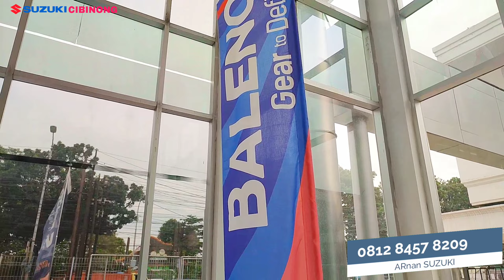Suzuki Baleno 2022 Tampil Makin Mempesona & Nyaman Saat Berkendara, VIN 2022 MATIC Tersedia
Suzuki Baleno 2022 kini hadir dengan berbagai perubahan untuk memberikan kenyamanan dan keamanan bagi para penggunanya.
Suzuki New Baleno 2022 mendapat mesin 1.500 cc baru.
Dari model sebelumnya berkode K14B, kini menjadi K15B.
Tersirat dari namanya, K14B berkapasitas 1.373 cc kalau digenapkan jadi 1.400 cc.
Sedangkan K15B punya kubikasi 1.462 cc, dengan penggenapan jadi 1.500 cc.
Perlu diketahui, New Suzuki Baleno mendapat banyak perubahan baik dari sisi interior, eksterior, maupun mesin.
Dari sisi eksterior, New Suzuki Baleno punya desain bumper dan grille yang lebih segar.
Selain itu, New Baleno kini sudah menggunakan mesin K15B dengan kapasitas 1.462 cc dari sebelumnya K14B

Fitur keselamatan Suzuki Baleno juga lebih kaya karena sudah dibekali 6 buat airbag, hill hold control, Electric Stabilizer Power (ESP), Anti Lock Braking System (ABS), Electronic Brake-force Distribution (EBD), Brake Assist (BA) dan Immobilizer.

Baleno tersedia dalam pilihan transmisi manual (MT) 5 percepatan dan otomatis (AT) 4 percepatan dengan 7 pilihan warna yaitu Prime Luxe Beige, PrimeCelestial Blue, Prime Splendid Silver, Prime Opulent Red, Prime GrandeurGrey, Prime Arctic White, dan Pearl Midnight Black.

- Lokasi Dealer Jl Ry Bogor-Jakarta Cibinong Bogor
- Untuk Info detail dan Promo silahkan hubungi call/wa 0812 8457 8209
atau sentuh link dibawah ini

Suzuki New Baleno Automatic  VIN 2022 Otr 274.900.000,-
Suzuki New Baleni Manua VIN 2022 OTR 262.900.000,-

Dp RIngan Mulai 20 Jutaan

[Nego Masih Bisa Hub 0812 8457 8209]

READY Stok
Bukan Hoax Bukan Gimmix
• DP Ringan atau angsuran ringan
• Tenor bisa sampai 8 tahun
• Rumah ngontrak bisa di bantu
• Ingin konsultasi mengenai BI Cheking? Ada solusinya
DAPATKAN JUGA BONUS TAMBAHAN DARI KAMI :
√ Kaca Film Solargard Full kanan, kiri, depan dan belakang.
√ Service di Rumah
√ Dongkrak
√ P3k
√ talang air (kecuali xl7 alpha)
√ cover plat
√ karpet

Tersedia unit :
* SUZUKI XL7
* SUZUKI ALL NEW ERTIGA SMART HYBRID
* SUZUKI ESPRESSO
* SUZUKI BALENO
* SUZUKI NEW CARRY PICKUP
* SUZUKI SCROSS
* SUZUKI IGNIS
* SUZUKI JIMNY
* SUZUKI AVP

TERIMA PEMBELIAN CASH, CREDIT DAN TUKAR TAMBAH MOBIL LAMA ANDA ALL MERK.

Edited Via CapCut Pro by me, Camera rec via SmartPhone By Me
Backsound: